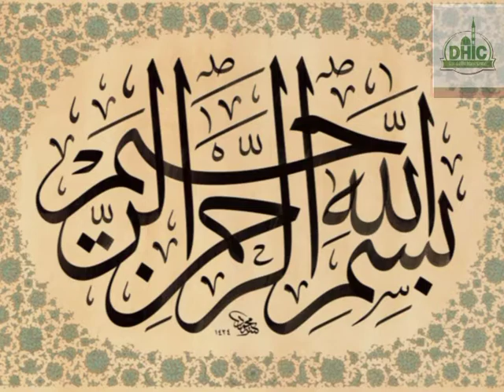ciida toronto dar-ul-hijra